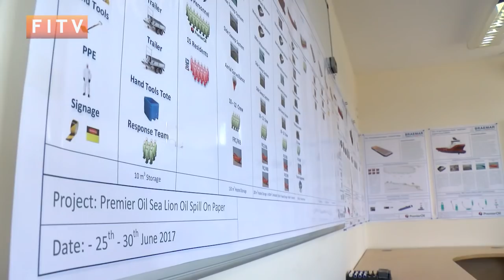Oil and the Falklands: An interview with Premier Oil CEO Tony Durrant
FITV's Michelle Winnard met with CEO of Premier Oil PLC, Mr Tony Durrant, to discuss the imminent development of the Sea Lion oil field, and Premier Oil's business interests in the Falkland Islands.

Our full news programme, Falklands in Focus, is now available